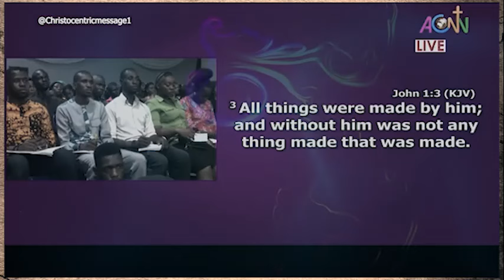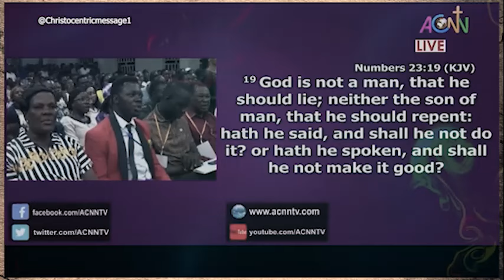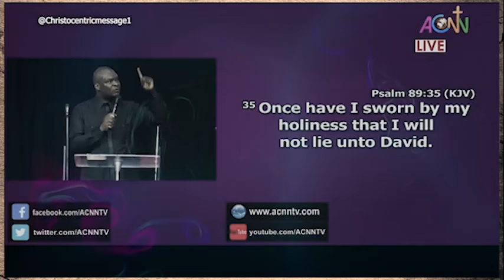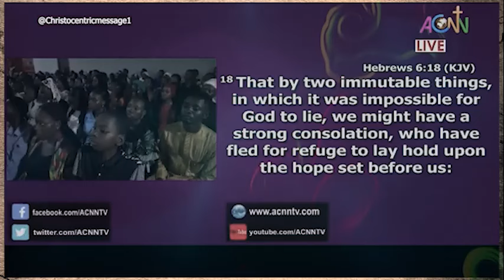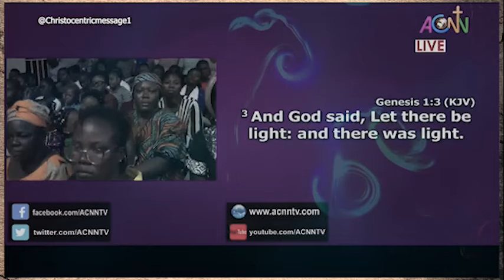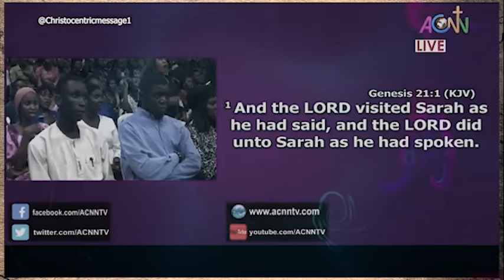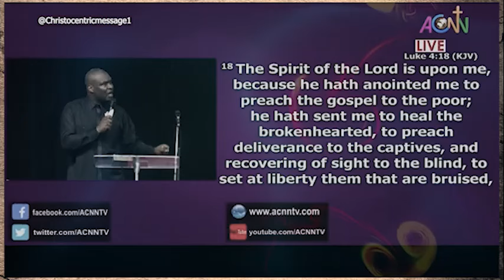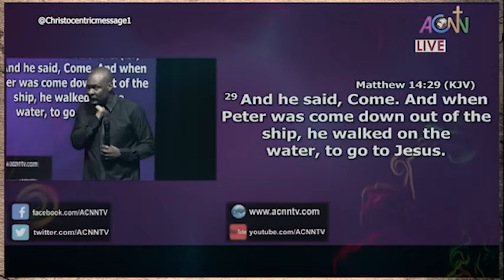THE WAY TO UNDERSTAND THE WORD OF GOD ACCURATELY - APOSTLE JOSHUA SELMAN